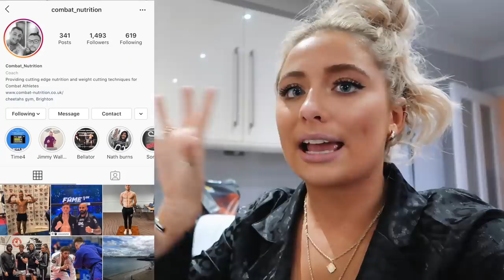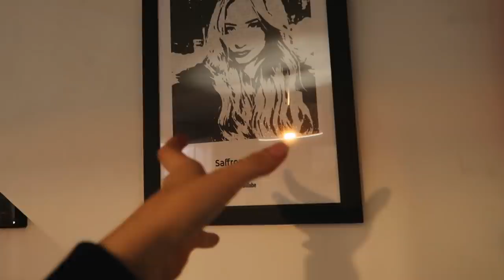I’ve got a new car?! + huge clothing haul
This video contains a paid for advertorial with Missguided.

Missguided currently have lots of offers on site so go and check them out.

BRIGHTON
BN51 9FL     :)